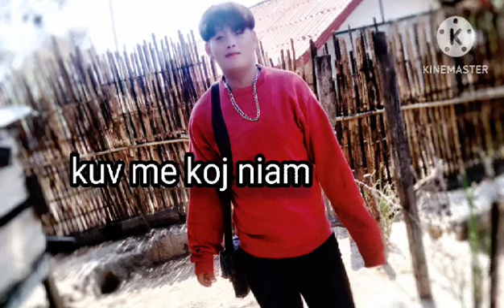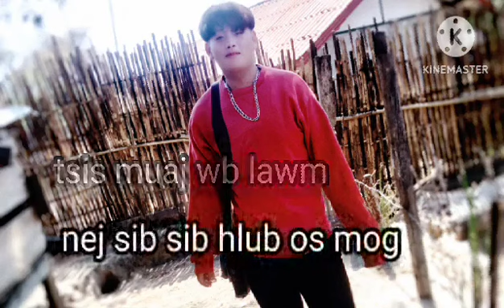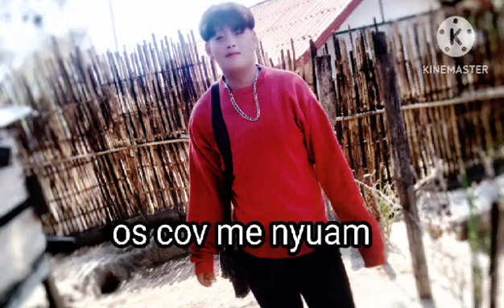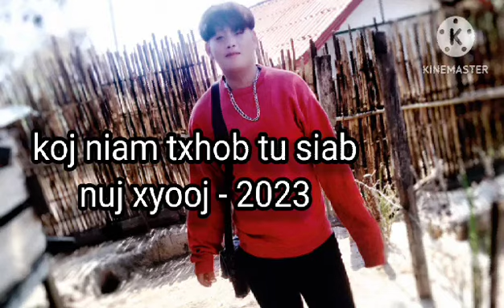Koj niam txhob tu siab -Nuj Xyooj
Original song Nou Xiong

Tsis txhob quaj so lub kua muag koj niam

Ntseeg mus yam zoo ua zoo tau zoo, ua tsaug koj tuaj koom Lub Vaj Kaj Siab.